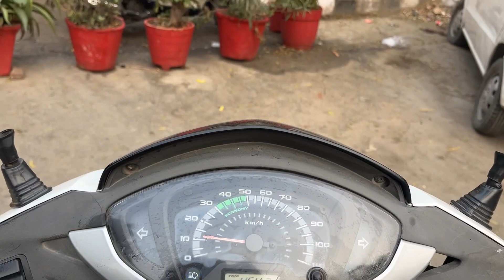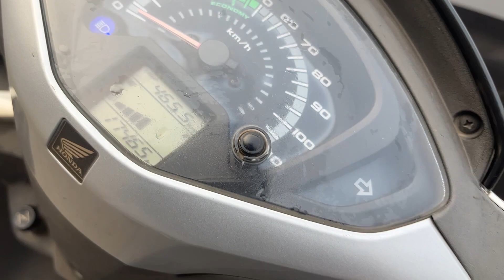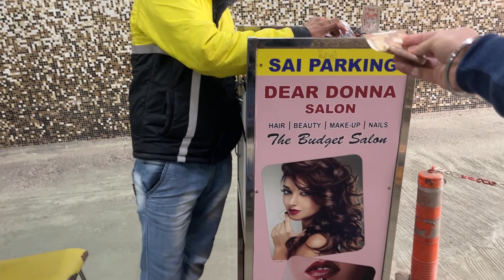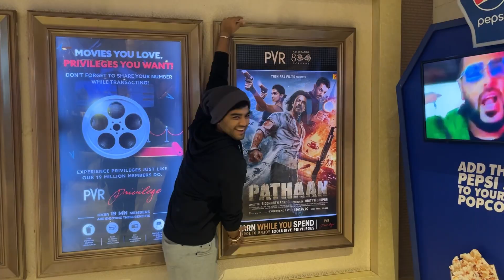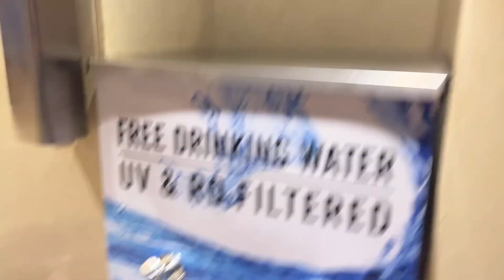PATHAAN VLOG ( THE FILMY VLOGS )| SHAHRUKH| DEEPIKA| BOLLYWOOD|LIFE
This is a vlog of the day when I went to watch PATHAAN, on 25th January 2023.

This Shah Rukh Khan starrer is being celebrated in India like a festival , one example of which you’ll see in this vlog.

Also the food that we had in this video was absolutely amazing, do watch the video till the end for exact location.

Personal : @krish_1345